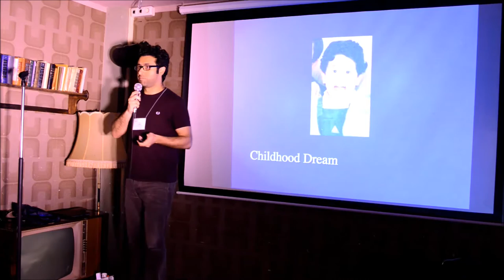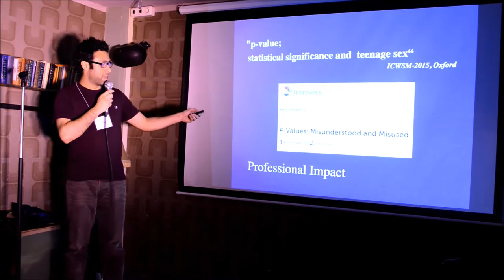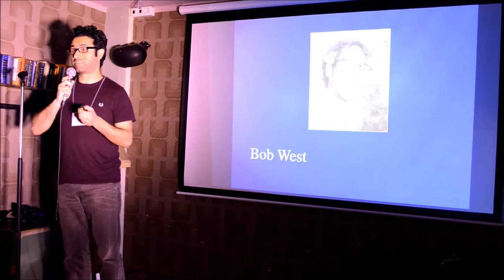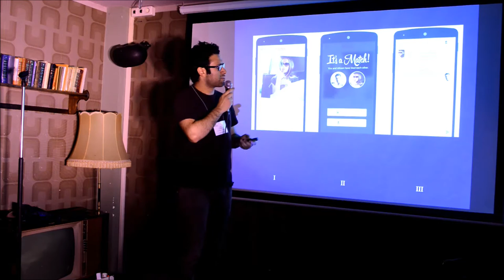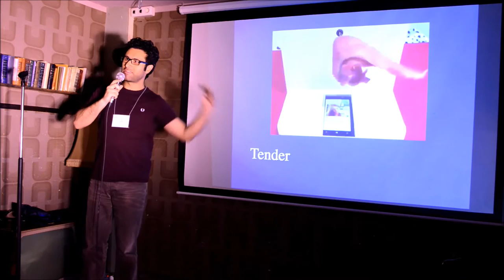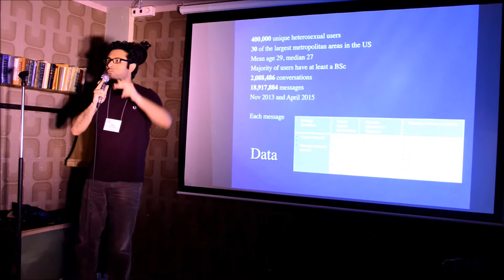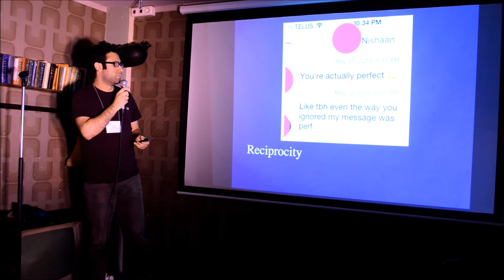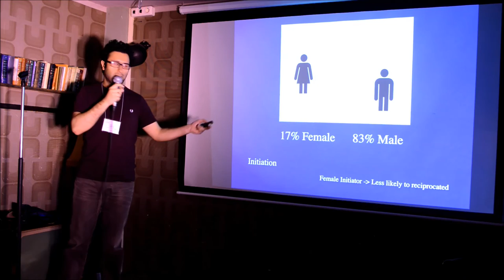Taha Yasseri - Desperate for love? What happens after you both swipe right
Taha's lovely slam about online dating at the 2nd ICWSM Science Slam.